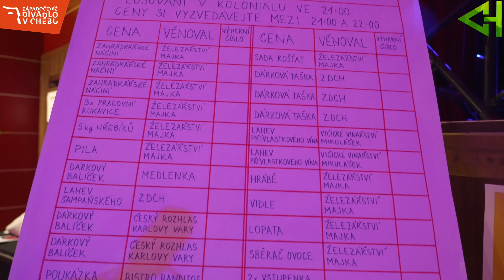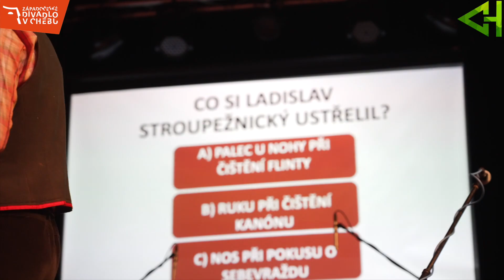Ples Západočeského divadla v Chebu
V pátek 10.3. bylo hoodně veselo 🙂 postaralo se o to divadlo v Chebu 🥳🤩ocitli jsme se totiž v pravé vesnické atmosféře a to díky Extra Echt Epesně Vesnickému divadelnímu plesu. Pojďte se v naší reportáži podívat, jak to tam vypadalo 🙂